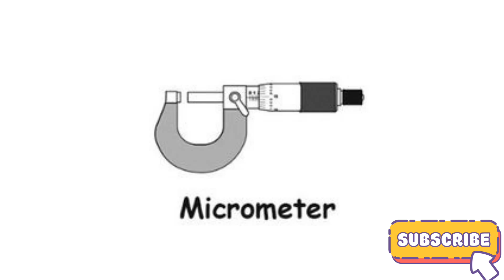Phonics sounds for Toddlers {Caliper Level Laser level} English with pictures and voice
simple sentences
I am sentences
English grammer
english vocabulary
100 Action Verbs
daily life vocabulary with examples
English Vocabulary
action verbs
action words
learning verbs
english language learning
learn english
learning english
English grammer
english vocabulary
100 Action Verbs
English Vocabulary
english class
engi
english class